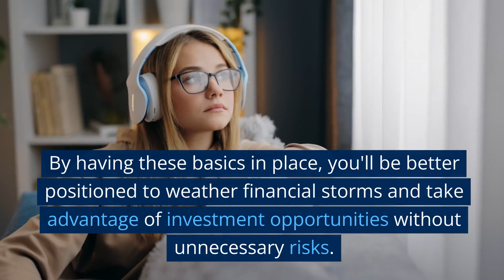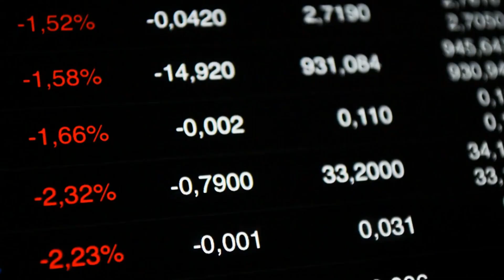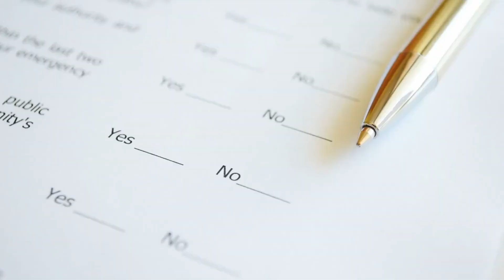Dave Ramsey's Top Investment Tips for Beginners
Are you ready to take control of your finances and start investing like a pro? Look no further than Dave Ramsey, the renowned financial expert and best-selling author. In this video, "The Ultimate Guide to Investing: Dave Ramsey's Insights," you'll gain invaluable knowledge and strategies from Dave himself to help you achieve your financial goals.

In this comprehensive guide, you'll learn everything from the basics of investing to advanced techniques for maximizing your returns. Dave will share his personal experiences and insights on how to create a solid investment portfolio that will set you up for financial success.

Whether you're a beginner or an experienced investor, this video is packed with expert advice and practical tips that will help you make the most of your money. From choosing the right investment vehicles to managing risk and diversifying your portfolio, Dave's proven strategies will give you the confidence and knowledge you need to take control of your financial future.

Ready to start investing like a pro? Watch "The Ultimate Guide to Investing: Dave Ramsey's Insights" now and take the first step towards achieving your financial goals today!